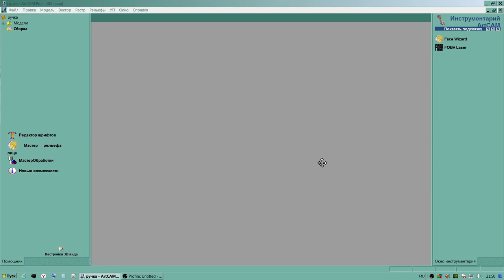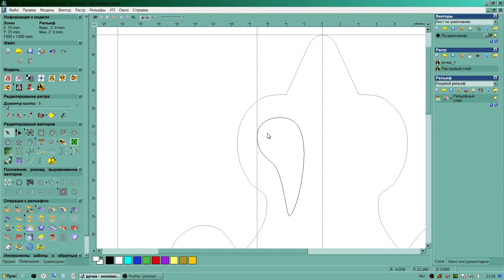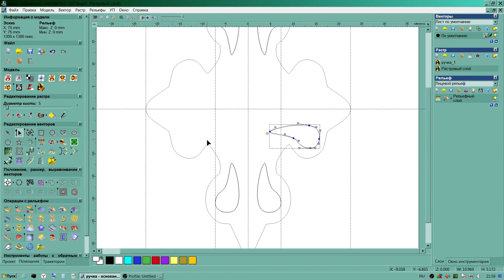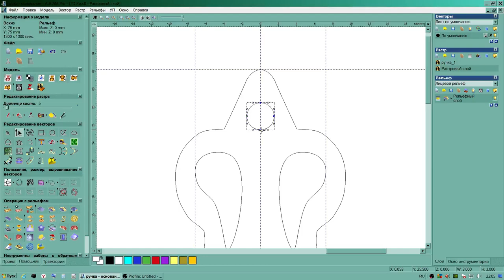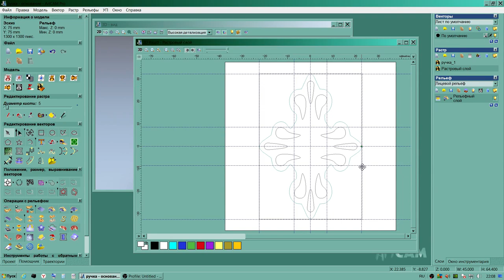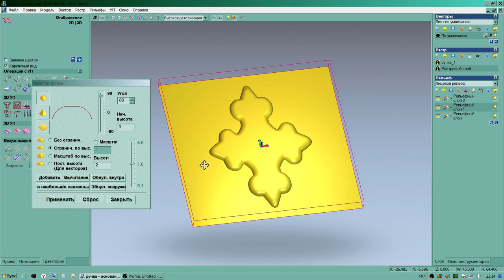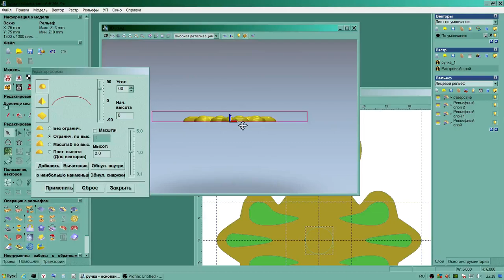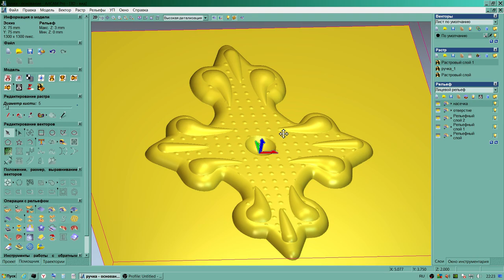Создание трехмерной модели из векторов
ArtCam с нуля video 2
Для мотивации автора     wmr: R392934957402
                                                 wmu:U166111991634